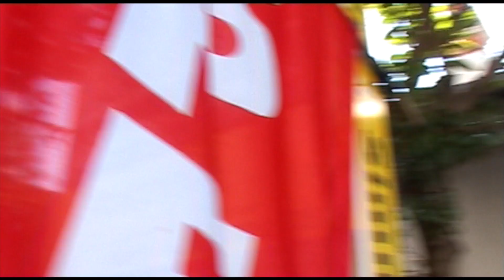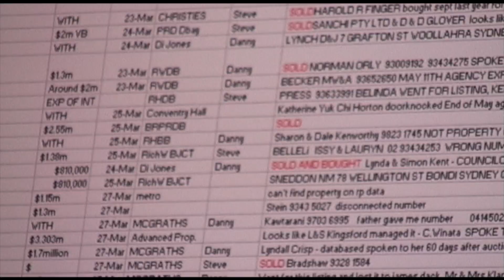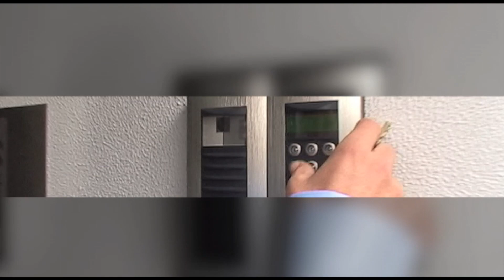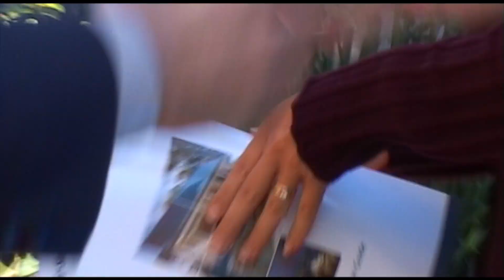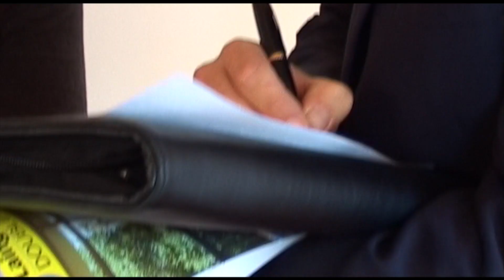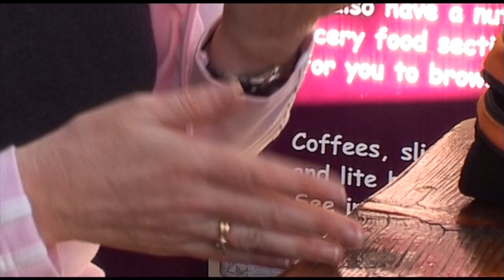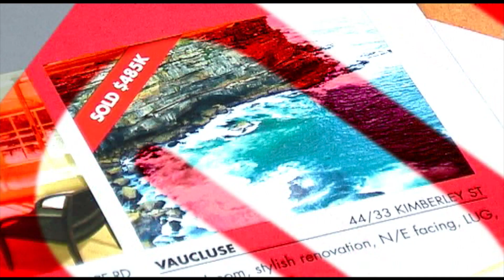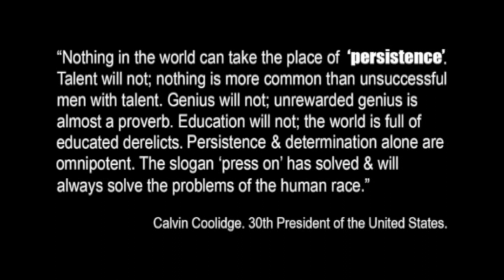Persistence. A Week In The Life Of Danny Doff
My first week in real estate started with a busted mono-pod and a SONY PDX-10. I had no lights, no radio mikes and no idea of what I was doing as I tagged along with the mercuirial Danny Doff - son of the famous real estate broker Bart Doff. We called the film Persistence, because it was the one quality you'd need for a career in real estate, where doors being slammed in your face were common place. Danny was a demon at cold calling. His hide was as thick as his patience. Little did we know this production would lead to a series of Agent profiles and culminate in the creatiion and production of a fully-blown TVC campaign called Real People - Real Stories - Real Estate for Laing+Simmons Corporate.By then, we had a brand new camera, radio mikes and lights. SmashPop! was off and running.